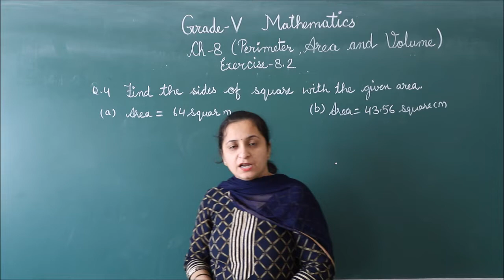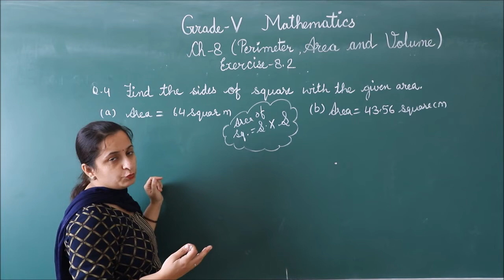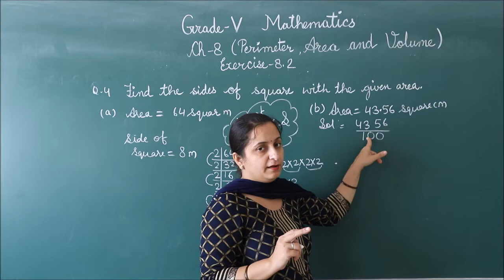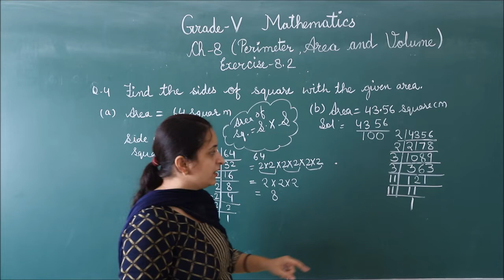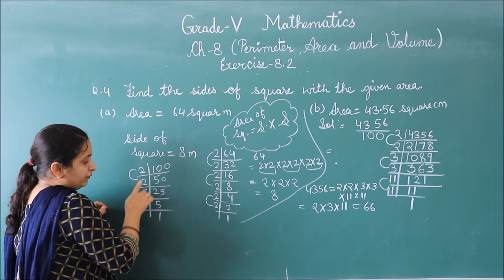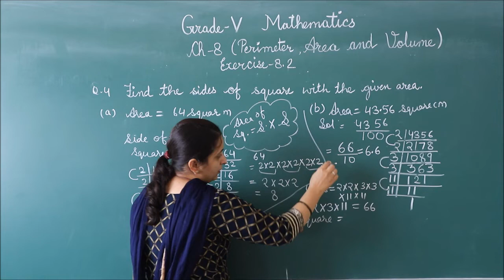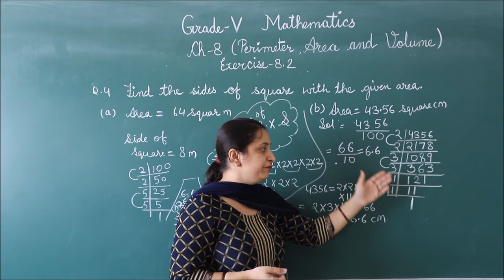RIS || CLASS:- 5TH || SUBEJCT:- MATHS || CHAPTER:- 8 'PERIMTER, AREA & VOLUME (EX. 8.2, QUES. 4)